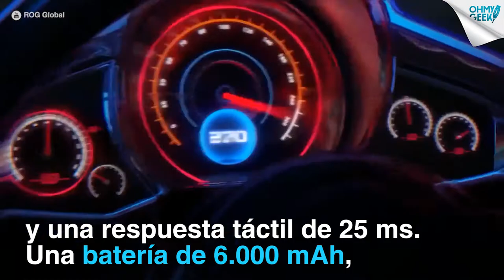ASUS presentó al poderoso «ROG PHONE 3» con la nueva CPU Snapdragon 865 Plus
ASUS Republic of Gamers presentó al ROG Phone 3, uno de los smartphones más poderosos en la actualidad, gracias a la CPU Snapdragon 865 Plus y una configuración máxima de 16GB de RAM y 512GB de almacenamiento. Un punto alto es una pantalla con tasa de 144Hz y una respuesta táctil de 25 ms, además de una batería de 6.000 mAh.